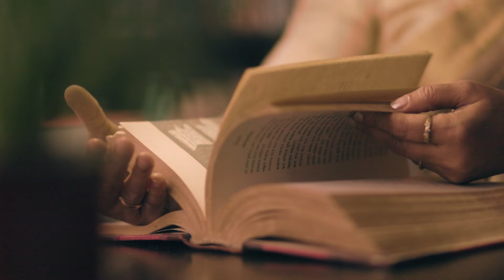Adhunik gaan.. Kanna chhuye gele.. বাংলা আধুনিক গান.. Mousumi Dasgupta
Lyrics and composed by Mousumi Dasgupta
Music arrangement, programing , recording, mixing and mastering by *Pulak Sarkar*
Sitar played by Subhas Bose
Vocal Artist Mousumi Dasgupta
Videography by Sannidhya Malakar
# bengalimodernsong
kanna chhuye gele

কান্না ছুঁয়ে গেলে চোখের পাতায়
কাজলের রেখা জানি খুঁজে পাওয়া দায়।
বাণভাসি স্রোতে যে দিন বয়ে যায়
ফেরাতে কি পারো তা এই কিনারায়!

সত্যি করে যদি বলতে পারো,
হিসেব মেলাতে পারো ভাঙ্গা গড়ার,
অবুঝ মনকে যদি বোঝাতে পারো,
মানবো নিজের ভুল তোমাকে বোঝার।

কাঁদতে চাইনি আমি হেরে যেতে চাই নি
তবুও দুচোখ ঝরে এ দিন যামিনী।

ভুল করে স্বপ্ন দেখে এ মন,
বাড়ালে দুহাত জানি ভাঙবো এখন,
দুচোখে জলের ধারা ভাসি অনুক্ষণ
হিসেব মিলেছে তাই কিসের বারণ! "